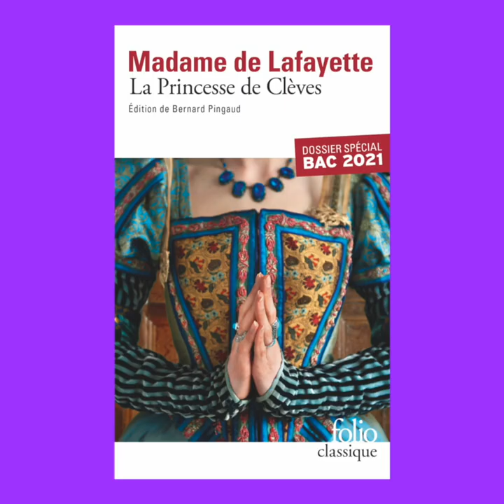Blanche Cerquiglini présente "La Princesse de Clèves"